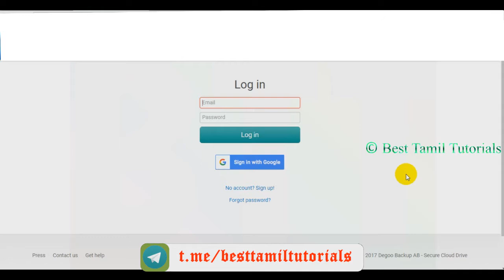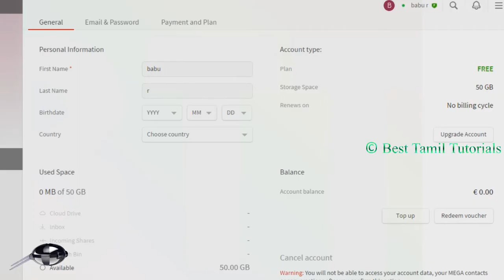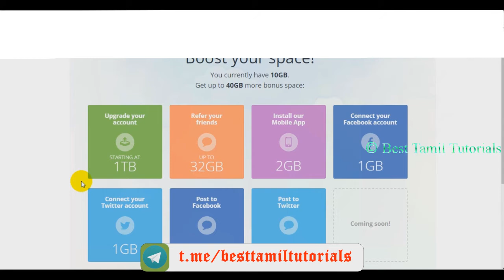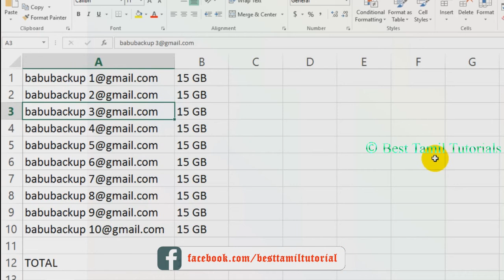FREE ONLINE STORAGE UP TO 150 GB - BEST TAMIL TUTORIALS